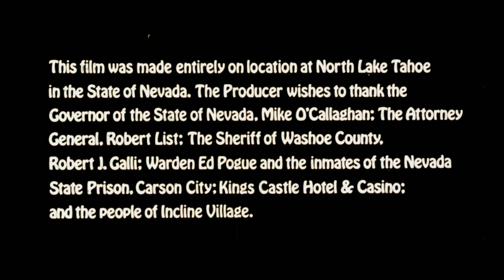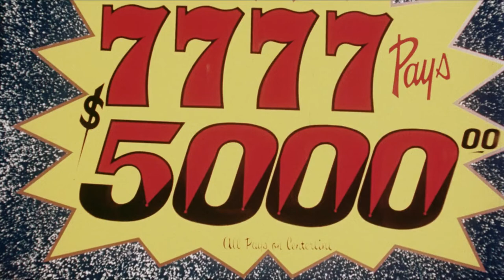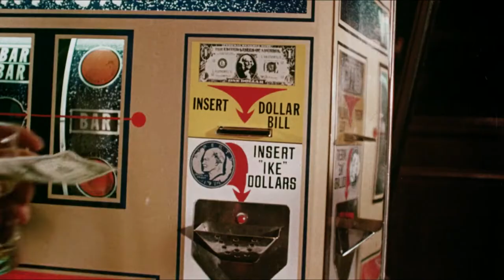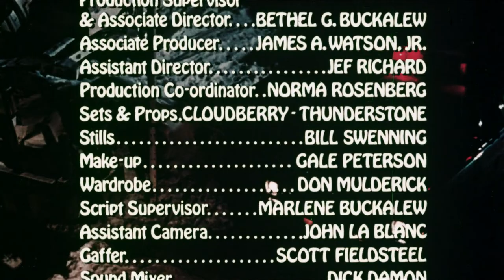Lady Cocoa 1975 HD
Lady Cocoa (also known as Pop Goes the Weasel) is a 1975 low-budget American blaxploitation crime drama that was directed by Matt Cimber. With Lola Falana in the title role, the film also featured Millie Perkins, Alex Dreier, Gene Washington and Joe Greene. It was released by Moonstone Entertainment, and written by George Theakos.

Plot

The film tells the story of a woman (Lola Falana) who is released from jail for 24 hours prior to testifying against her ex-boyfriend, played by James A. Watson Jr.

(source wikipedia)